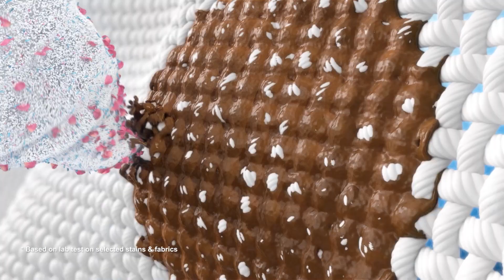බලාගාර හිමිකාර සිවිල් ඉංජිනේරුවා අතුරුදහන් - රිය පමණක් හමු වෙයි - Hiru News